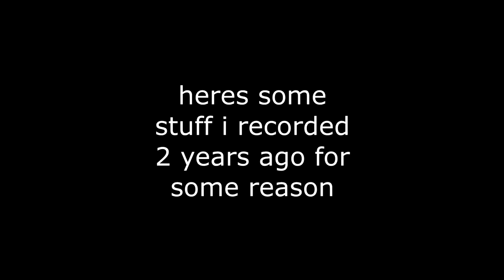fallout 3 3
old fallout 3 clips